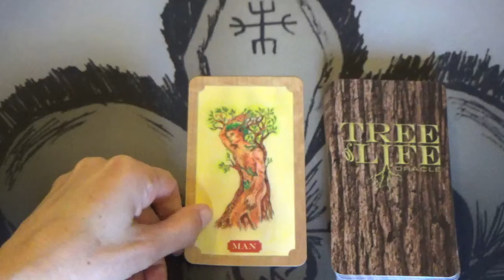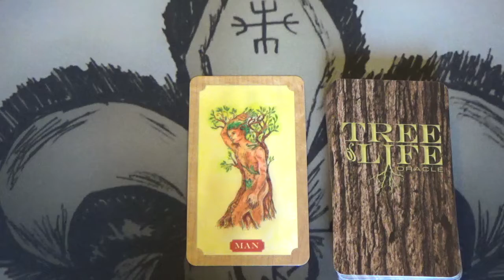1 Card Daily Message 💛🦋🪷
Deck used: The Tree Of Life Oracle by Elaine Clayton .

Claude xxx